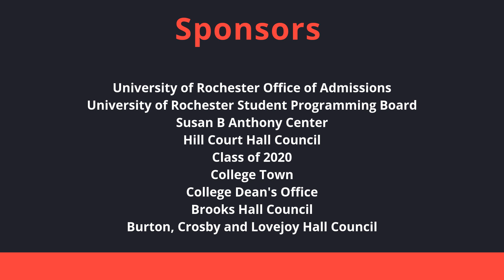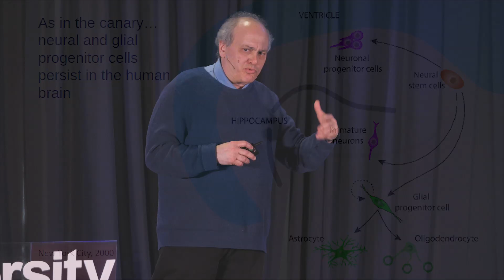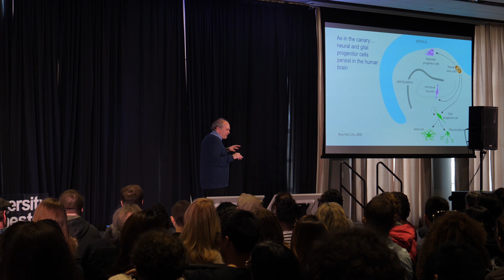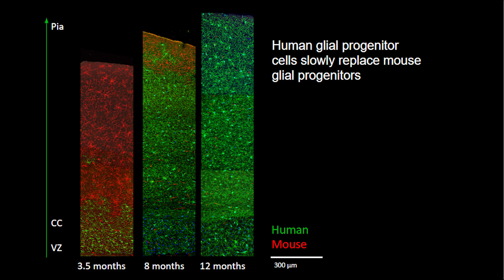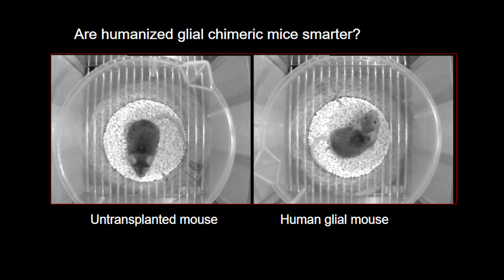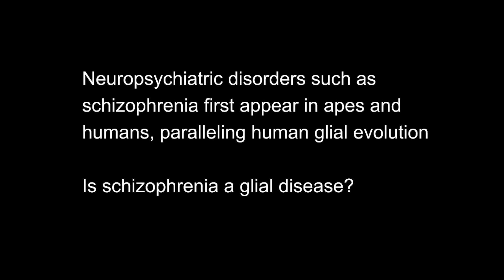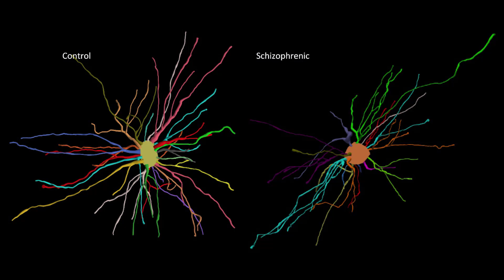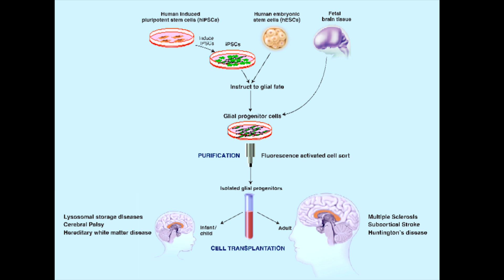The Glial Basis of Humanity | Steve Goldman | TEDxUniversityofRochester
University of Rochester professor Steve Goldman discusses the latest findings on human glial cells and how this research may have significant impact on treatments for schizophrenia and other neurological disorders. Steve Goldman is a professor of neuroscience and neurology and co-directs the Center for Translational Neuromedicine, which is a research center of both the University of Copenhagen in Denmark, and the University of Rochester Medical Center in the US. The center is dedicated to the clinical translation of basic neuroscience discovery, and Goldman’s focus is on regeneration in the adult brain, particularly in regards to the use of stem cells in treating disorders such as multiple sclerosis and the neurodegenerative diseases. Goldman is a neurologist who also trained as a molecular neurobiologist, and is a graduate of the University of Pennsylvania (BA), Cornell University (MD) and Rockefeller University (PhD). Besides his academic and clinical roles, he is also co-founder of a biotech company involved in the development of cell-based treatments for neurological disease, and so he brings the perspective of a practicing clinician to both the basic research and biotechnology worlds with which modern medicine necessarily interacts. This talk was given at a TEDx event using the TED conference format but independently organized by a local community.